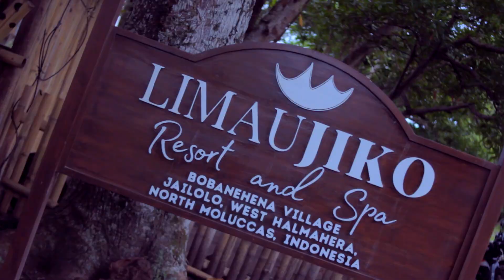LAGU WAYASE HALMAHERA PANGGE PULANG VOC. ADVON BALE CIPT. KELLO SALAMA (Official Music Video)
Tittle : Halmahera Pangge Pulang
Cipta : Kello Selama
Vocal : Advon Bale
Music Arr : Vian Remixer
Mixing : Advon Bale
Studio : AdvonBale
Cameraman : Apriko Dara
Video Editing : Apriko Dara

Hallo Guys please do not forget to...